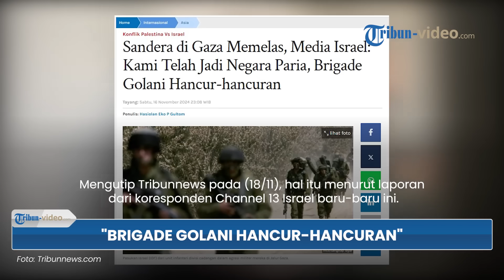Media Israel ‘Gambarkan’ Brigade Golani Hancur-hancuran di Lebanon, Ratusan Tentara Dikabarkan Tewas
TRIBUN-VIDEO.COM - Media Israel berbicara tentang meningkatnya konfrontasi pasukan IDF dengan Hizbullah di Lebanon selatan.

Menggambarkan kondisi dan situasi dari Brigade Golani di medan tempur tersebut adalah hancur-hancuran, lantaran ratusan tentara dikabarkan tewas.

Mengutip Tribunnews pada (18/11), hal itu menurut laporan dari koresponden Channel 13 Israel baru-baru ini.

Ia adalah Roi Yenovsky, ia menggambarkan terbunuhnya tujuh tentara Israel yang terbunuh seketika selama operasi pembersihan di sebuah gedung di Lebanon.

Ia menyatakan bahwa Batalyon ke-52 Brigade Golani adalah bagian dari bentrokan tersebut, dan batalyon itu menderita kerugian besar selama perang saat ini.

Senada, analis militer Yossi Yehoshua membenarkan bahwa Brigade Golani telah kehilangan lebih dari 100 tentara sejak awal perang.

Itu disebutnya sebagai cerminan besarnya kerugian yang dialami pasukan Israel di front selatan.

Selain itu, mantan komandan Korps Utara, Noam Tibon juga turut bersuara.

Ia bahkan mengatakan bahwa situasi di Lebanon dianggap sebagai lubang yang menelan unit militer Israel.

“Situasi di Lebanon dianggap sebagai lubang yang menelan unit militer,”.

Tibon memperingatkan agar IDF tidak terjerumus ke dalam lumpur Lebanon, dan menyerukan untuk perlunya mencapai kesepakatan yang tepat.

(Tribun-Video.com)

Artikel ini telah tayang di Tribunnews.com dengan judul Sandera di Gaza Memelas, Media Israel: Kami Telah Jadi Negara Paria, Brigade Golani Hancur-hancuran,

Program: Tribun Video Update
Host: Yessy Arisanti Wienata
Editor Video: Dandi Bahtiar
Uploader: bagus gema praditiya sukirman